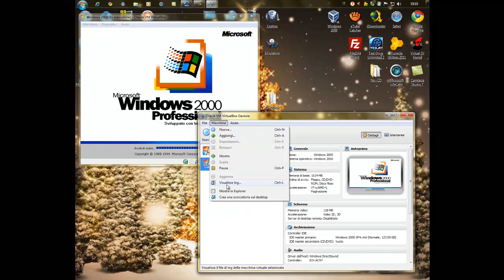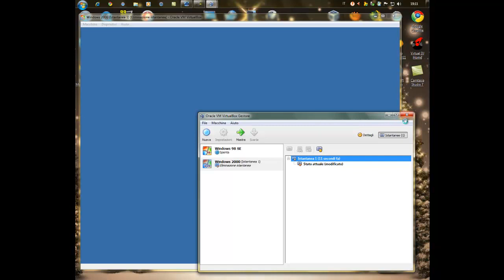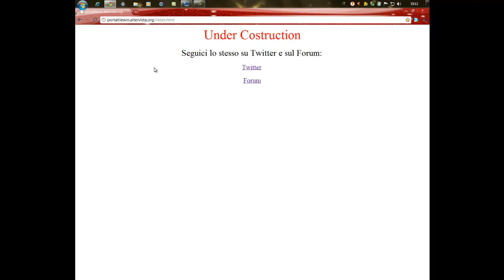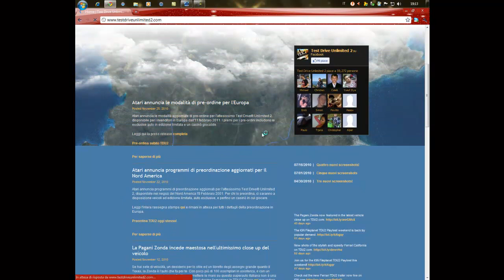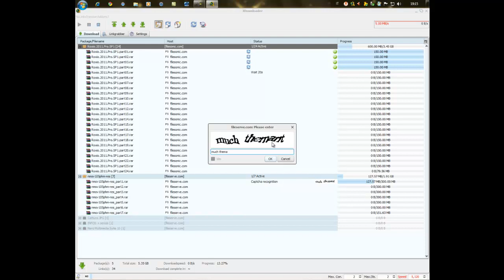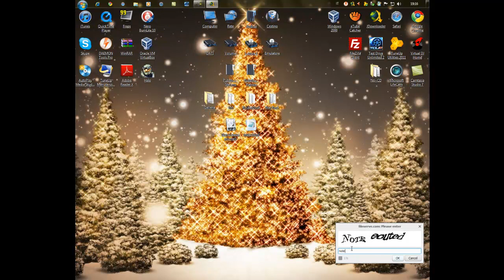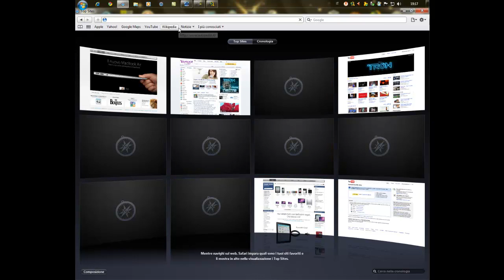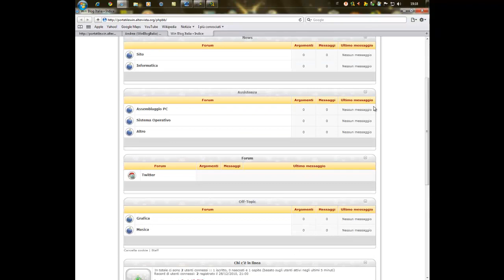Win Blog - Giorno 16 - Programmi Vari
Giorno 16 - Programmi Vari